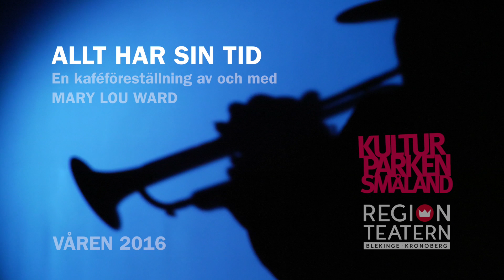Allt har sin tid - Trailer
EN KAFÉFÖRESTÄLLNING AV och MED
Mary Lou Ward

REGI
Karl Ekdahl

MUSIKER/TRUMPETARE
Jocke Wickström

SCENOGRAFI och KOSTYMDESIGN
Johan Rödström

TRAILER
Niklas Croall